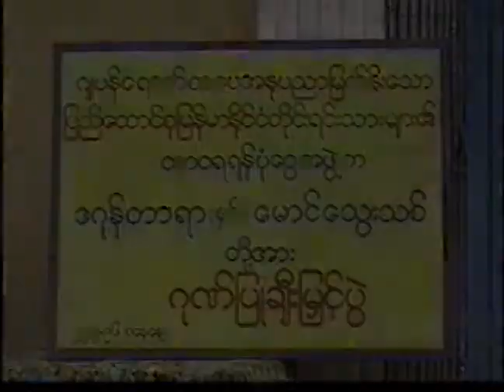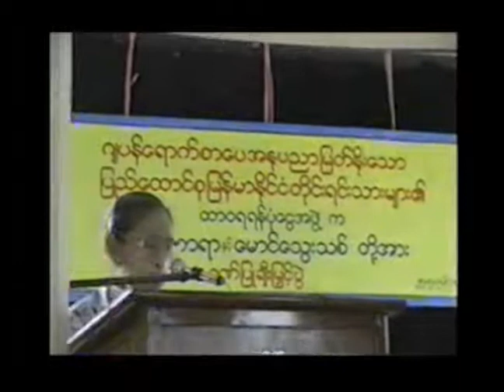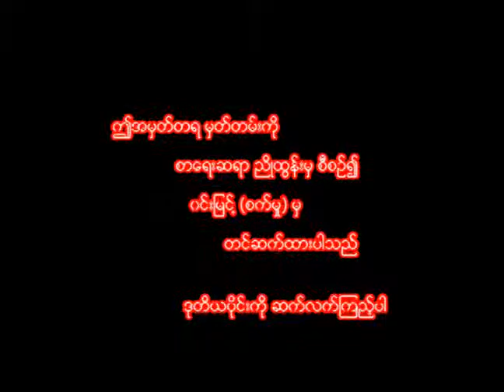DAGON TARYAR PART I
This is a video file that offering the award to Saya Gyi Dagon Taryar from Burmese people who stayed in Japan  .